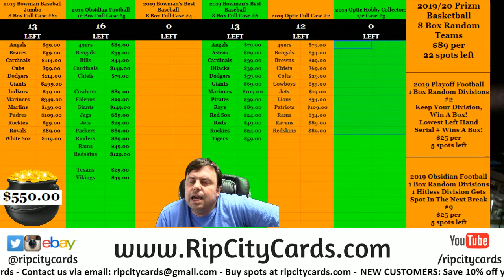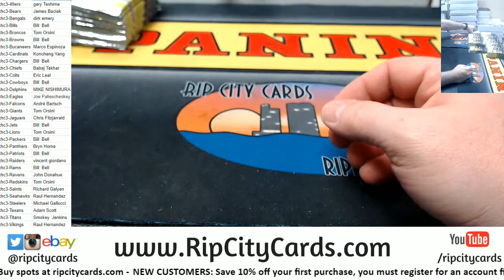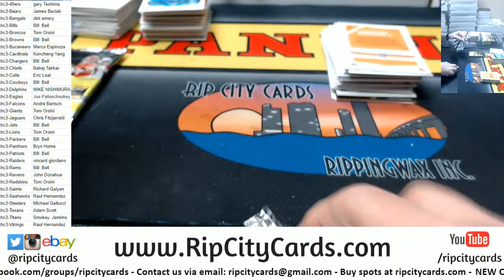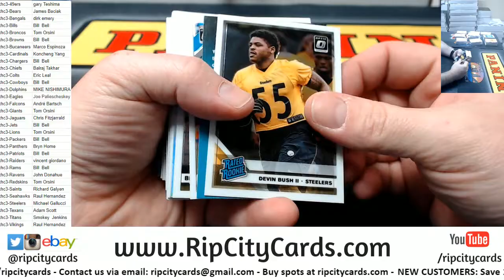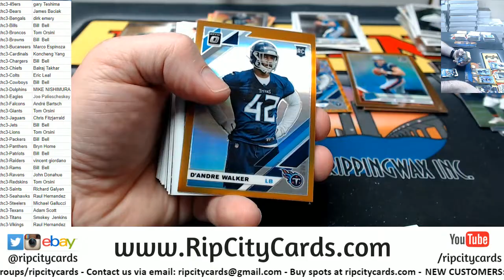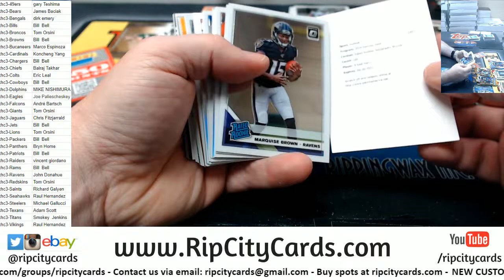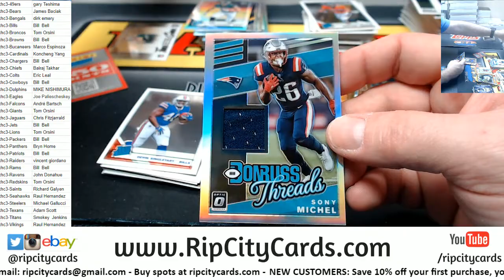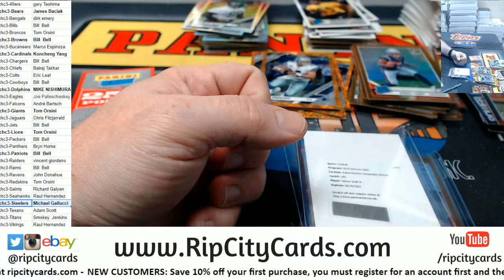2019 Donruss Optic Football Hobby Collector 10 Box #3 RCC